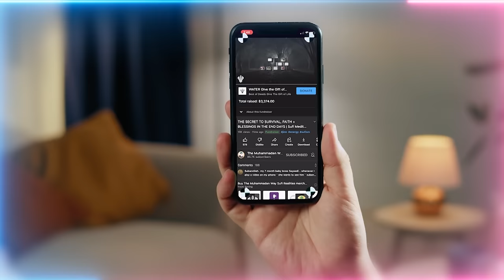Jinn Squatters: Many Humans have Invisible Tenants Living Inside Them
Removing Jinn Squatters from inside your body, is like removing Squatters occupying a landlord's home.  You need a type of force that will cause them to exit.

Video Chapters :
00:00 Persevere through the fitna (confusion), Allah (AJ) is testing you
00:58 Your enemy is coming at you from every direction on this spiritual path
02:25 Only way to survive fitnas of last days is through the tafakkur (contemplation)

Q&A Chapters :
04:46 Do the Holy Companions have one face with the Prophet ﷺ and one face to the nation as a mirror from the kalimah (testimony). Does this give rise to the split moon and form in veiling of Haq (truth)?
14:00 What is the reality of Allah (AJ) choosing to guide or to stop guidance? What can make an individual not eligible for guidance?
20:56 Is there a spiritual reason behind getting muscle cramps on the head and eyes during meditation?
26:51 If a servant has a ta'weez (prayer for protection) can he still have a demon inside him?
37:12 How does giving charity increase our energy?

Recorded : 20230812